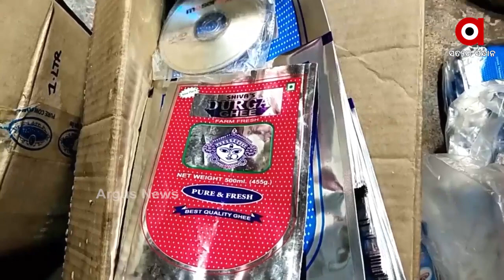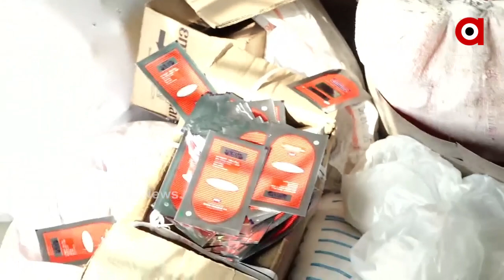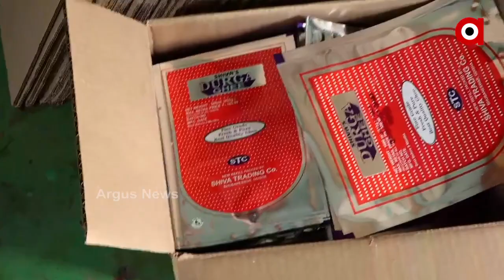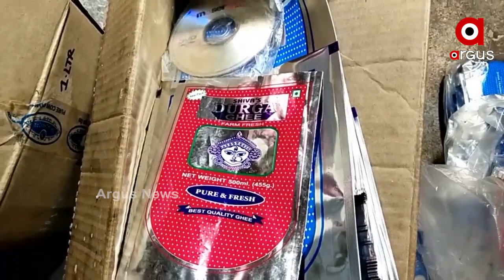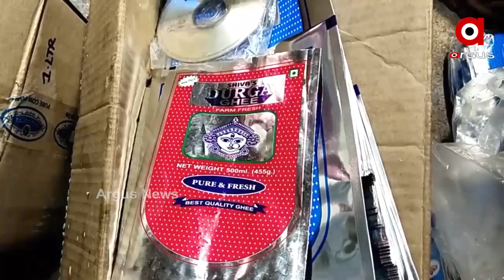ରାଜଧାନୀରେ ନକଲି ଘିଅ କାରଖାନା .....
ଦିନକୁ ଦିନ ବଢି ଚାଲିଛି ନକଲି କାରବାର । କଟକରୁ ଏହି ନକଲି ଚେର ଏବେ ଭୁବନେଶ୍ୱରରେ ପହଞ୍ଚିଛି । ଆଜି ଭୁବନେଶ୍ୱର ସୁନ୍ଦରପଦା ସ୍ଥିତ ତ୍ରିଲୋଚନବିହାରରୁ ବିପୁଳ ପରିମାଣର ନକଲି ଘିଅ ଓ ସାମଗ୍ରୀ ଜବତ ହୋଇଛି ...